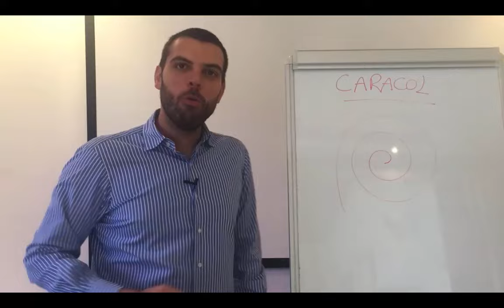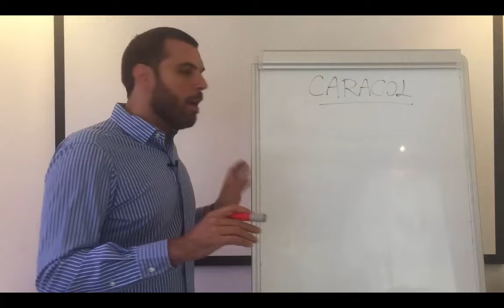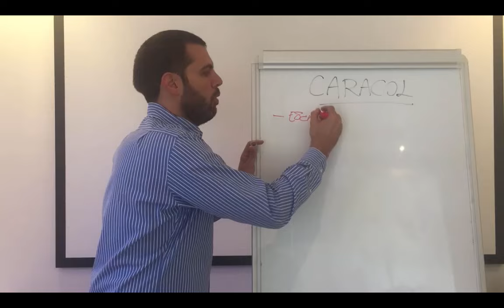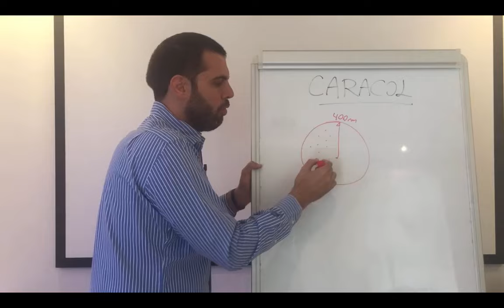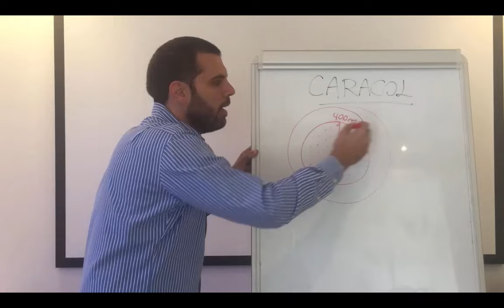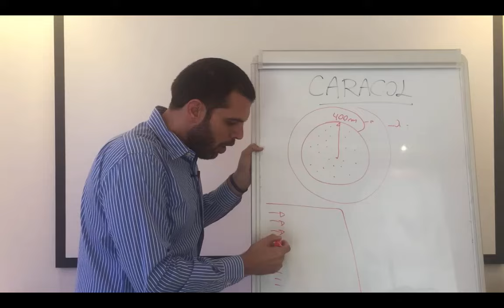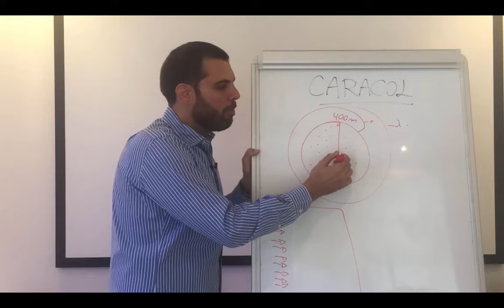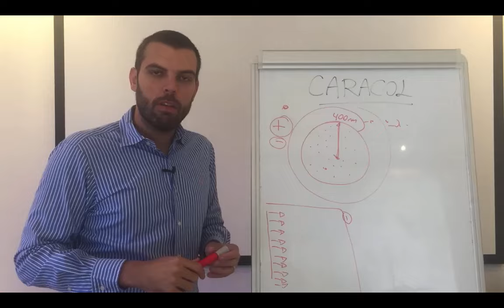Como Vender Mais? - Thiago Concer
Como Vender Mais Mídia - Thiago Concer

Dica da prospecção Caracol